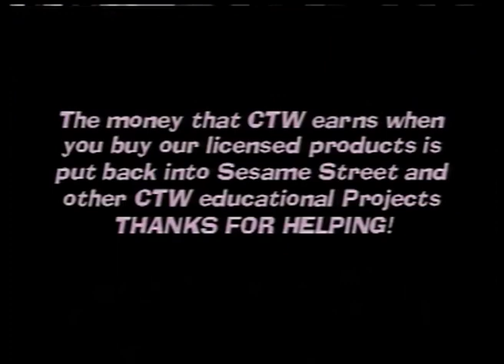Sesame Street: Do The Alphabet! Credits (VCR Version)